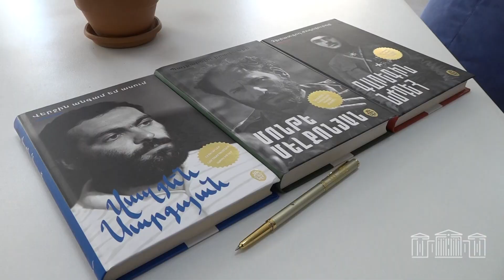ՀՀ ԱԺ նախագահն այցելել է ՊՆ N զորամաս, շնորհավորել զինծառայողներին առաջիկա տոների կապակցությամբ